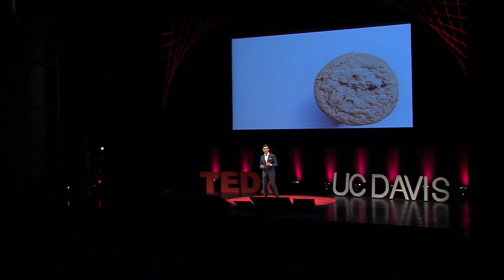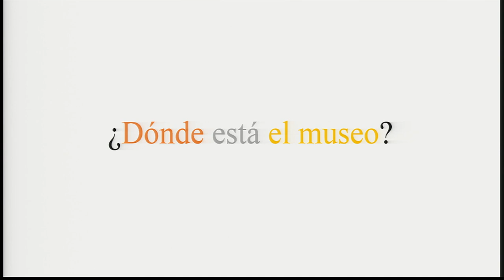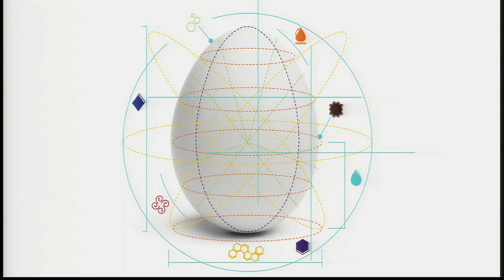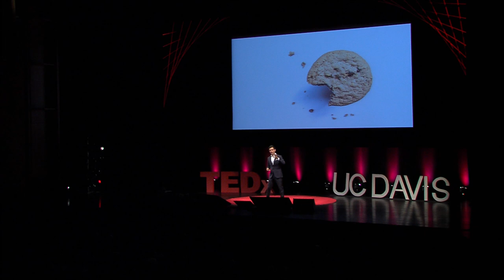The elemental ingredients: Chef Ali Bouzari at TEDxUCDavis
What does an egg mean to a cookie? Chef Ali Bouzari Ph.D, attempts to answer this question through a scientific analysis of cooking. By breaking down food into it's "Elemental Ingredients" Ali shows how we can use this knowledge to create better recipes.

Ali began cooking in restaurant kitchens while studying biochemistry as an undergraduate. Ali's research focuses on the texture of sous vide vegetables as well as on the effects of freezing on fruits and vegetables. In 2013, Ali helped develop the curriculum for the CIA's brand new Bachelor's in Culinary Science program. Ali also works as a consultant to the culinary industry, collaborating with some of the most acclaimed restaurants in the country including The French Laundry, Benu, and The Restaurant at Meadowood.